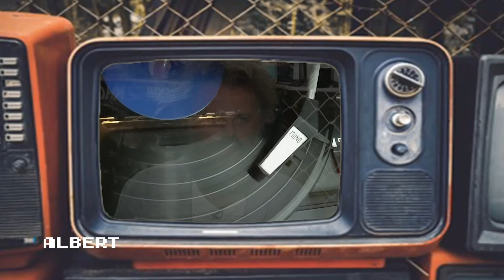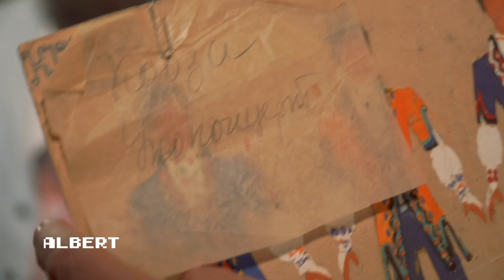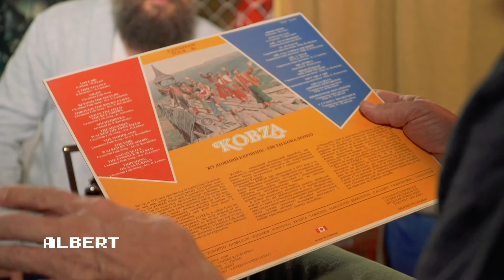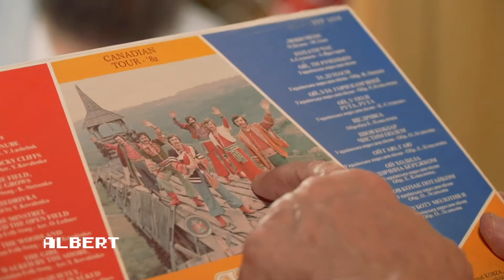Валерій Вітер, вокаліст ВІА «Кобза» — про рок на бандурах та світові гастролі / Альберт #25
Вокально-інструментальний ансамбль «Кобза» з’явився на початку 1970-х. Став головною українською групою. Об’їздив з гастролями половину Європи та випустив пару десятків відомих пісень.

З вокалістом групи — художником та музикантом Валерієм Вітром, ми поговорили про те, скільки в Радянському Союзі платили за концерти, як функціонери боялися українського, хто та як в «Кобзі» прилаштовував педалі для електогітар до акустичних бандур, та чому платівки групи «піратили» в Канаді.

Також ви можете підтримати наш проєкт і перерахувати гроші Ми існуємо завдяки саме вашій підтримці.